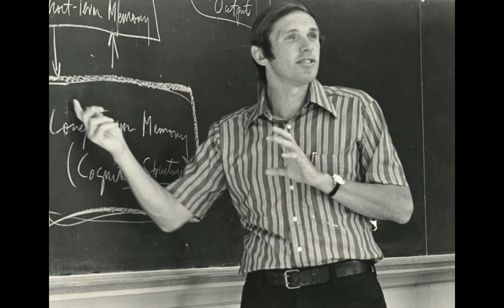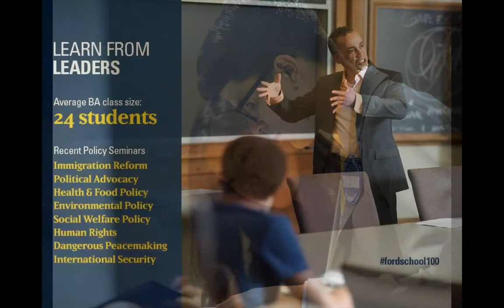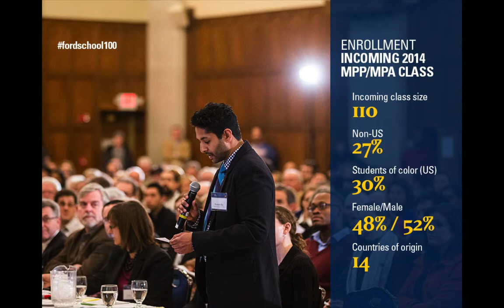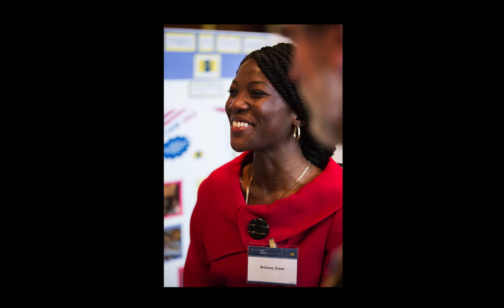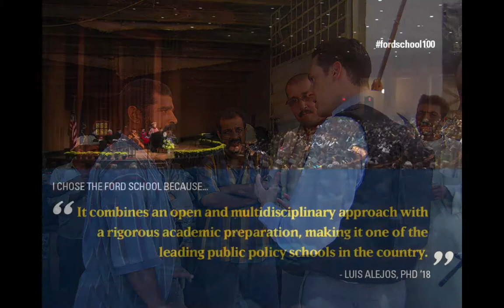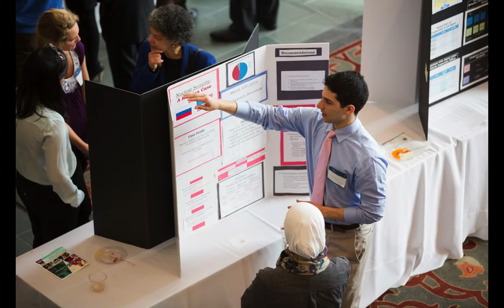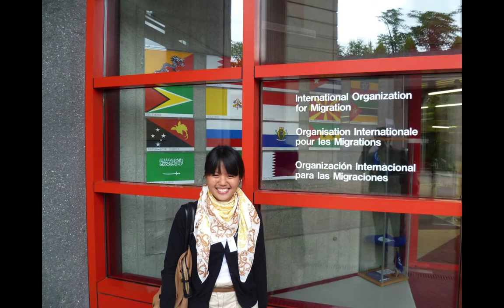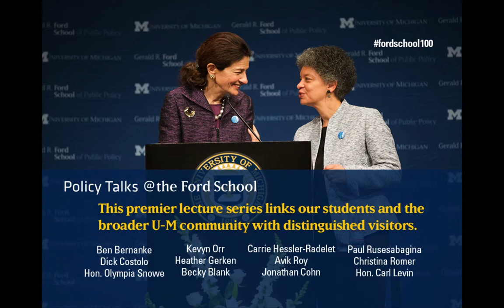The Centennial lecture slideshow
Watch the slideshow that played prior to The Centennial lecture by Steven Levitt on October 31, 2014.